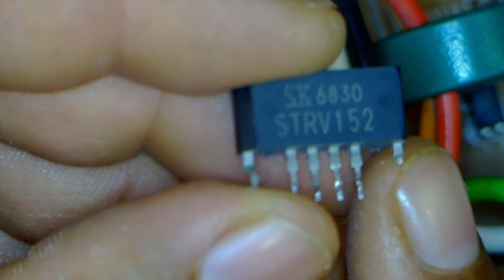Panasonic Inverter AC PCB Dead After Wrong Wiring Connection - Repair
Is your Panasonic inverter AC PCB dead due to the wrong wiring connection installation? In this video, we show you how to diagnose and fix a completely dead PCB caused by incorrect electrical polarity. Learn step-by-step troubleshooting tips, from checking the power supply to repairing the SMPS section. Whether you're a technician or a DIY enthusiast, this detailed guide will help you bring your inverter AC back to life. Avoid costly repairs and solve the problem yourself.